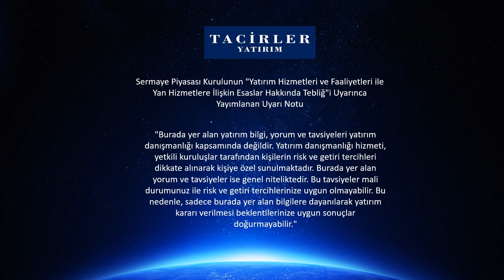Tacirler Yatırım Araştırma’dan Kısa Vadeli Yatırım Önerisi: TKFEN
Alım Aralığı (TL) 15,98 – 16,00
Satım Fiyat Aralığı (TL) 16,79 - 16,80
Zarar Kes Noktası (TL) 15,60

Araştırma ekibimizin Borsa İstanbul’da kazanç fırsatları oluştuğunda hazırladığı Kısa Vadeli Yatırım Önerilerimiz ile hizmetinizdeyiz.